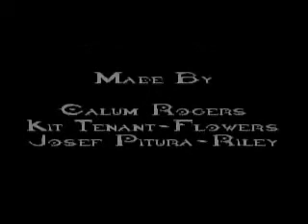Pursuit: A Halo 2 Machinima Chase Sequence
Dulwich Studios has reccently been looking at Machinima and has been experimenting with the game Halo 2. This is our first attempt at making a film like this to there will probably some mistakes as this is all new to us.